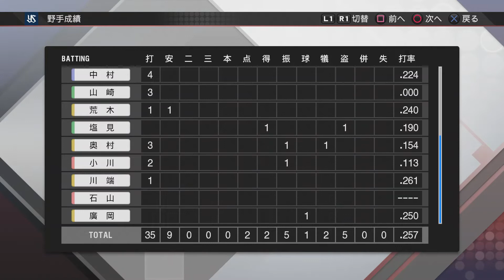『プロスピ2019 観戦モード【広島編】#59』ヤクルト vs 広島【9／4(水)22回戦】その5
【先発】ヤクルト 小川 vs 広島 大瀬良
【球場】明治神宮野球場

【備考】
・実際と順位は違いますが、残りのペナント、やっていこうと思います。
・青木、バレンティンが怪我のため、上田、山崎をスタメンにしています。